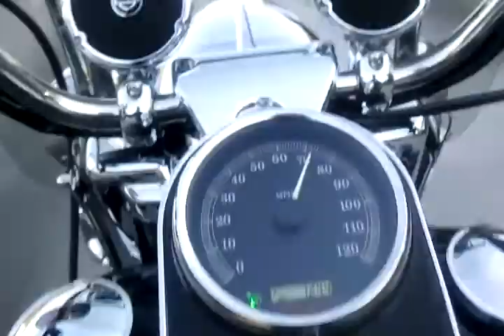What a Day to Ride 1-29-2011